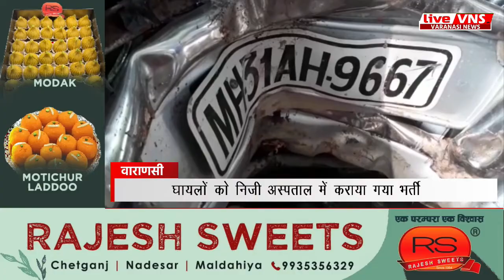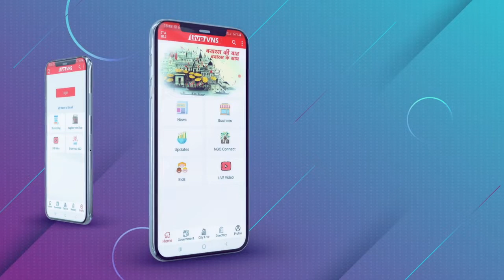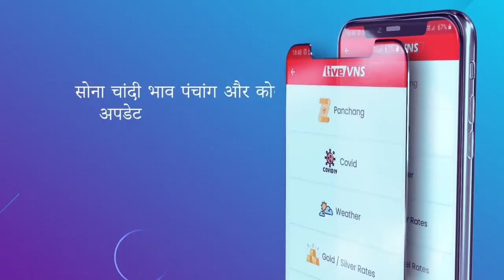वाराणसी : रोहनिया में अनियंत्रित स्कार्पियो ने बाइक को मारी टक्कर, दो घायल